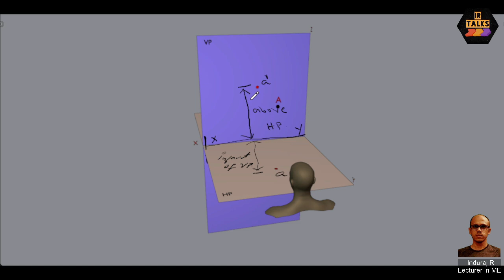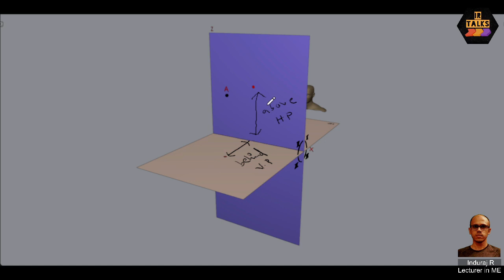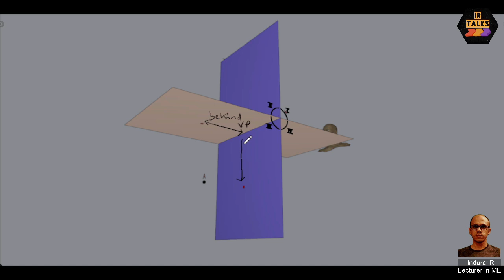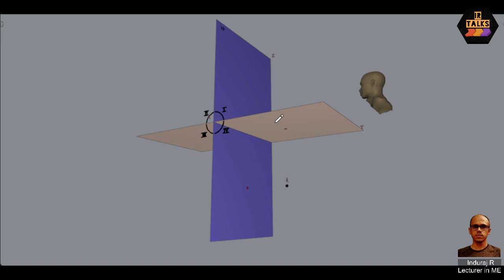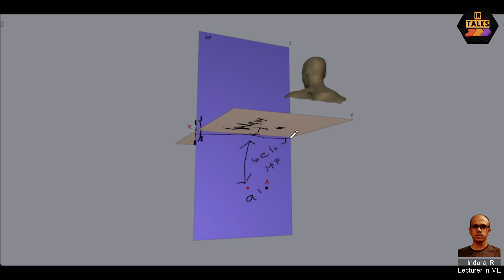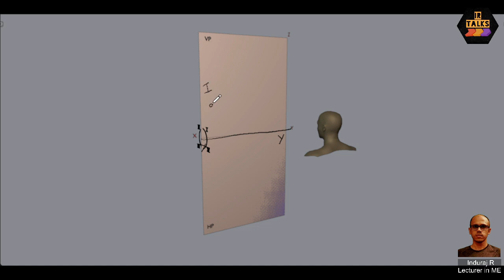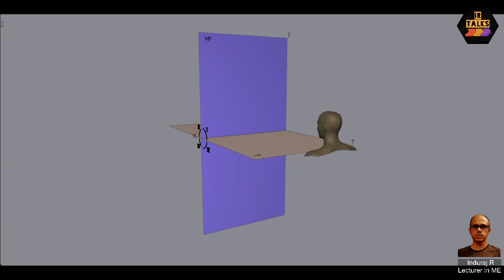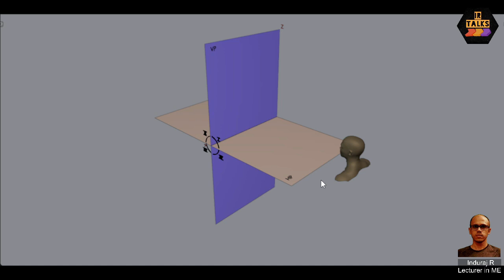EG10 Projection of points part 1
This video explains about projection of points on an introductory level. Explanation is in malayalam. Its a part of Engineering graphics